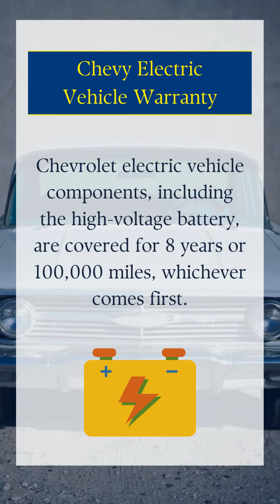Chevy Warranty Guide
Have peace of mind with Chevy's comprehensive warranty coverage – make sure you take a minute to read through the details! And if you have any issues...call the Lemon Law Experts!